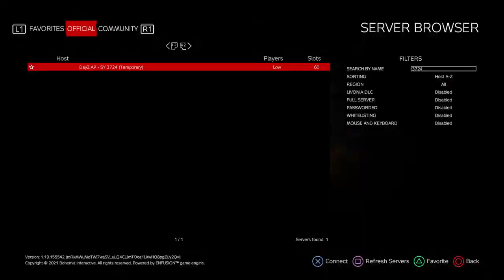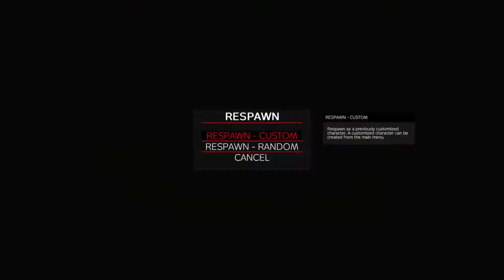[]GL base raid[]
Wassup lads, the name's ADz.
One rule, dont be an snowflake !

I do DayZ and BattleField and COD game-play, i post the small funny side of the games.
Frequent live streams messing around with the boys and on my own.
I do ask that you should be 18 and over to watch some of the content because it is not suitable for kids or those who offend easily!
Join us to have a laugh and see me wipe out squads!